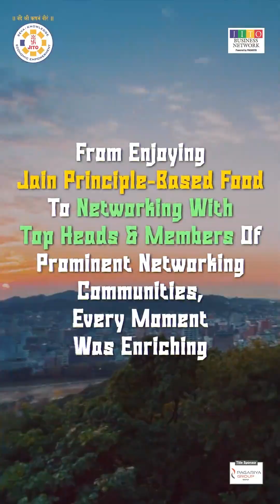Missed Japan? Catch the Glimpse of Our Pagariya JBN Chalo Japan Expedition!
Watch the video to witness the magic of combining travel, networking, fellowship, and a dash of fun! 🌟 Experience the camaraderie and excitement from our recent Japan trip of Pagariya JBN.

Participants not only immersed themselves in Japanese culture but also fostered relationships and explored potential business prospects.

As you reminisce about the memorable moments of our incredible Japan adventure, make a pledge not to overlook such opportunities in the future.

🤝Miloge tho Milega🤝

Best regards,
Team Pagariya JBN 🌟

JIGISH SHAH
JBN Director In Charge

RAJESH CHANDAN
JBN Chairman

 NAYAN JAIN
JBN Chief Secretary